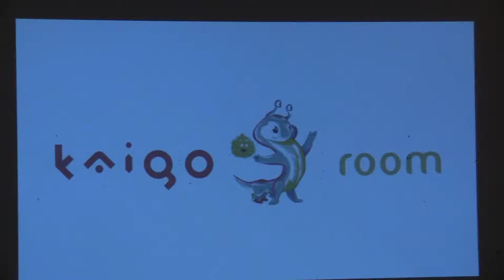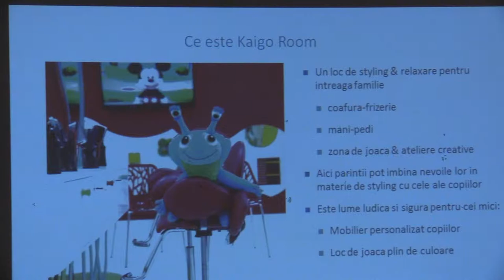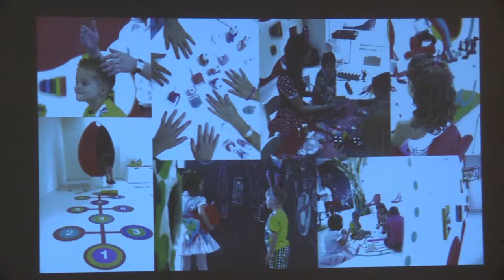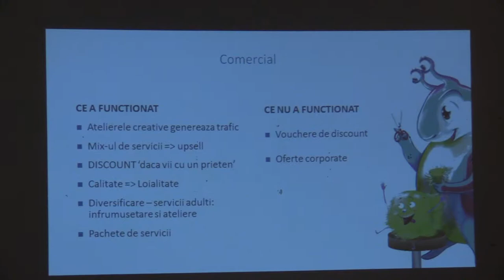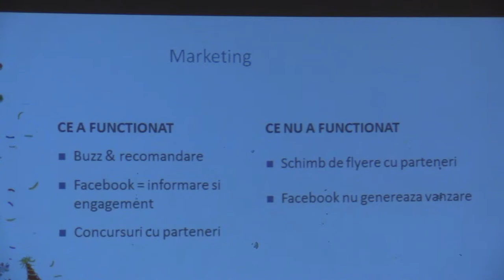(3) Oana Hurdubelea (Kaigo Room): "De-a marketingul (produselor) pentru copii" (2015.03.05)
În 5 martie 2015, la IAA House, Calea Victoriei, nr. 126, etaj 3 în incinta Teatrului Act, a avut loc o seară Young Professionals pe tema: "De-a marketingul pentru copii".

De data aceasta, ne-am jucat de-a întrebările și răspunsurile pe tema marketingului produselor destinate copiilor.

Cum influențăm cumpărătorul, dar mai ales, cum ajungem la consumatorul direct al acestor produse? Ce fel de șotron joacă brandurile cu cei mici și cei mari și cum arată un joc de-a marketingul pentru copii luat în serios, cu cifre, soluții și campanii deștepte?

Invitați: Nadia Tătaru (Director General, Itsy Bitsy FM), Costin Radu (Managing Partner, The Geeks), Sabina Strugariu (Psihoterapeut), Oana Hurdubelea (Kaigo Mum&Master, Kaigo Room).

Foto + video de la eveniment, mai jos.

Următorul speaker, Oana Hurdubelea, ne-a vorbit cum se face o comunicare pentru copii din 3 puncte de vedere: cel de agenție, cel de owner al unui business pentru copii și cel de mamă.

Kaigo Room, primul spa pentru copii, a venit de la o nevoie: nevoia de styling pentru copii.

„2-6 ani este un target sensibil, care nu suportă să fie atins”

Unul dintre chinurile cele mai mari pentru copii, dar și pentru părinți, este tunsul celor mici. Următorul este tăiatul unghiilor. Pentru a trece peste problema disconfortului emoțional al copiilor în timpul celor 2 activități, dar și stresul părinților, a apărut Kaigo Room.

Mascota Kaigo Room este Kaigo, un monstruleț al cărui nume înseamnă grijă în japoneză. Pentru alegerea personajului Oana a organizat un focus grup format din copii de 3-9 ani.

„Cuvântul „grijă” este keyword”

Următorul lucru de care a avut grijă a fost ca totul să fie adaptat copiilor, însă fără să neglijeze și nevoia părinților de a găsi o alternativă pentru zonele „cu bile”. Astfel Kaigo a devenit un loc în care copii pot face ce vor ei, de la desenat pe pereți până la tăvălit pe jos, un loc în care jucăriile se schimbă des și în care personalul știe toate personajele din desenele animate.

Pentru că, la fel ca și în cazul consumului de media, copii sunt însoțiți de părinți atunci când trec pragul spa-ului, Oana a identificat o oportunitate și a adăugat servicii similare și pentru părinți. Astfel, în timp ce copii sunt răsfățați, și mămicile lor se bucură de același tratament.

Ea ne-a împărtășit și ce nu a mers pentru ea. Deși prețurile sunt mainstream, ea are o problemă cu faptul că mulți oameni sunt reticenți în a-i trece pragul spaului.

„Românii se sperie atunci când văd ceva frumos și de calitate. Ei se gândesc automat că este și scump.”

(Sinopsis de Daniel Iordache, Project Manager "De-a marketingul pentru copii")